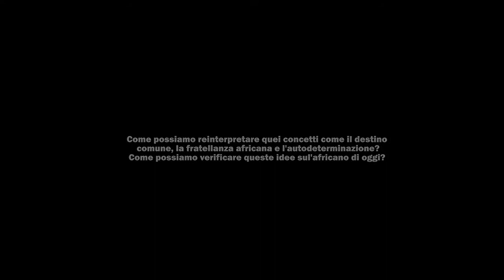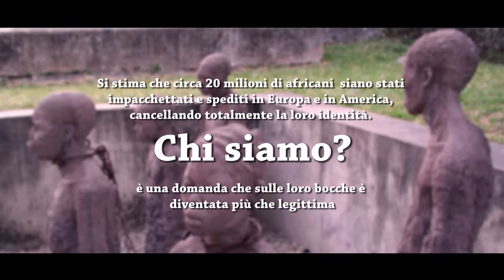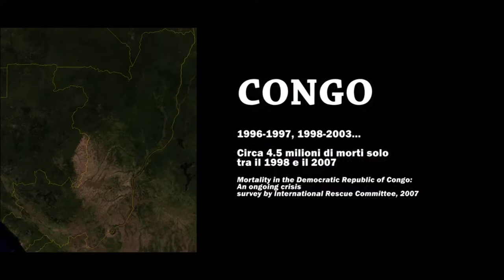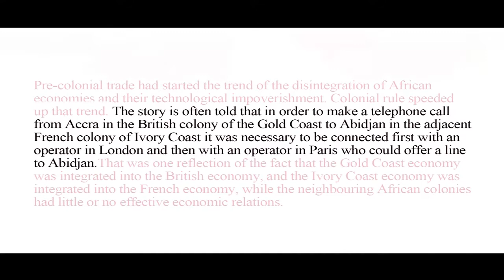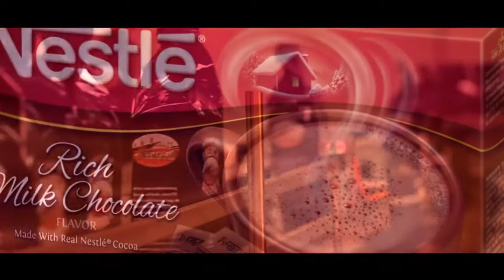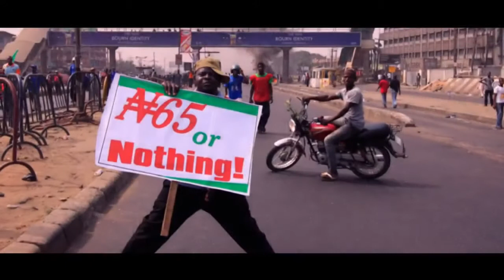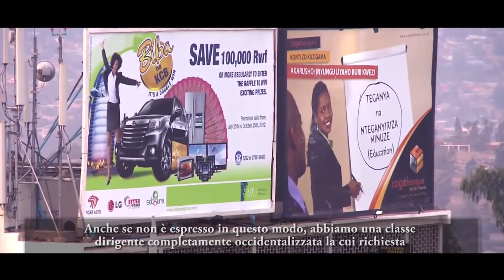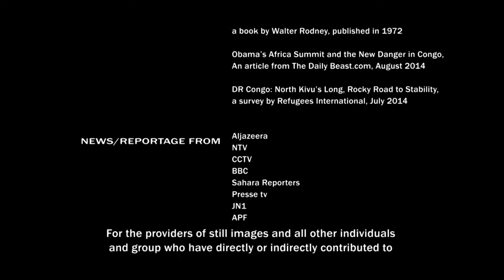PAN AFRICANISMO: provare l’idea sulla realtà Full Documentario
PAN AFRICANISMO: provare l’idea sulla realtà Full Documentario. obehipodcast stItaliano: Ascoltare interviste profonda sulle persone e la loro passione. (Business, Storia, Afrodiscendente, cutura e di più.) Godere e condividere con i vostri amici.